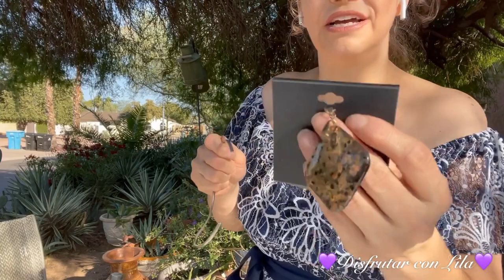😱 Todos estos accesorios me regalaron 😱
gratis accesorios collares 😱 Todos estos accesorios me regalaron 😱Disfrutar Con Lila#estrella Tapatia HOLA,,HOLA;; MIS CRAYOLAS Y CRAYOLES ... BIENVENIDOOOOSS A DISFRUTAR CON LILA AQUI LES DEJO UN NUEVO VIDEO PARA DISFRUTAR,,, ESPERO Y LES AGRADE MI CONTENIDO YA QUE TENGO VARIADO ,COCINAR KARAOKE ,ETC..Y SI LES GUSTA ME APOYEN Y SE QUEDEN A DISFRUTAR DE TODO UN POCO DE LO QUE HAGO,
SI TE GUSTARIA SEGUIRME EN INSTAGRAM ME ENCONTRAS COMO @DISFRUTAR CON LILA en TIK TOK @Disfrutar con Lila box 14661 Scottsdale Az 85267